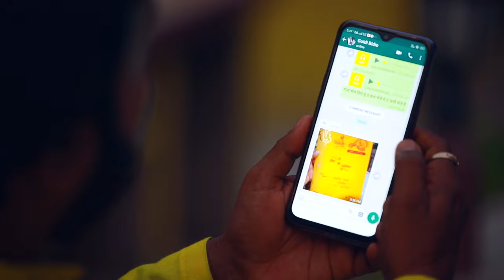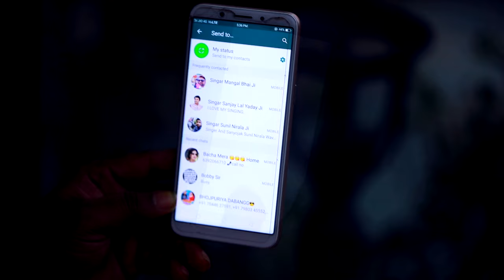धोबी गीत - Sanjay Lal Yadav - वाट्सअप पे नेवता भेजाता - Whatsapp Pe Netwa - Bhojpuri Dhobi Geet